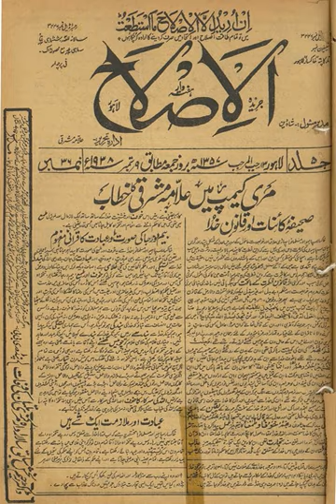Inayatullah Khan Mashriqi | Wikipedia audio article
This is an audio version of the Wikipedia Article:
Inayatullah Khan Mashriqi

00:00:25 1 Early years
00:00:34 1.1 Background
00:01:15 1.2 Education
00:03:01 2 Early career
00:04:11 2.1 Nobel nomination
00:04:43 3 Political life
00:04:53 3.1 Mashriqi's philosophy
00:05:50 3.2 Imprisonments and allegations
00:06:59 4 Death
00:07:24 5 Mashriqi's works
00:08:16 5.1 Fellowships
00:08:57 5.2 Edited works
00:09:18 6 See also

- Socrates

SUMMARY
Inayatullah Khan Mashriqi, also known as Allama Mashriqi, (25 August 1888 – 27 August 1963) was a Pakistani mathematician, logician, political theorist, Islamic scholar and the founder of the Khaksar movement.Around 1930, he founded the Khaksar Movement, aiming to advance the condition of the masses irrespective of any faith, sect, or religion.